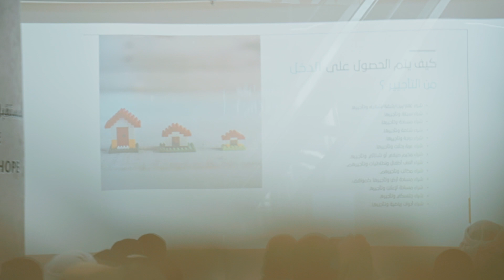المخيم الصيفي 2022- ورشة عمل أساسيات الاستثمار المالي وتنوع مصادر الدخل يقدمه رجل الأعمال سيف النقبي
ضمن أنشطة وفعاليات المخيم الصيفي يشارك سيف النقبي في مركز دبي الإبداعي في تنظيم ورشة عمل أساسيات الاستثمار المالي وتنوع مصادر الدخل